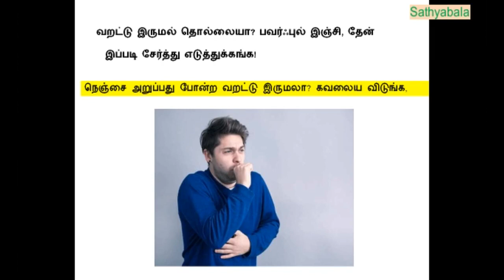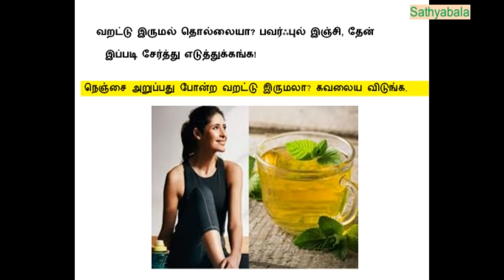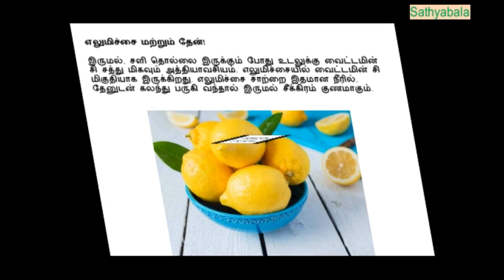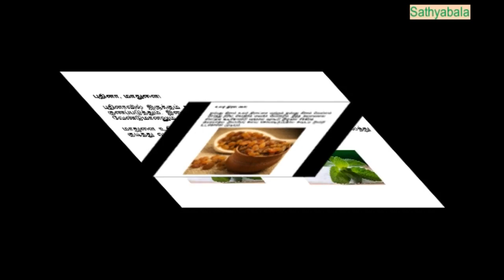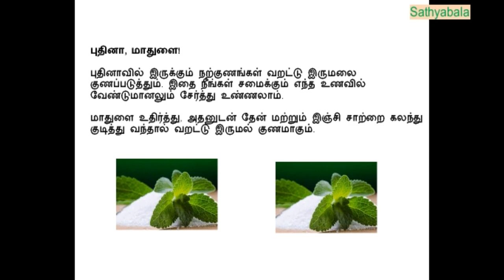dry cough home remedies, cough veetu vaithiyam, Irumal sariyaga tips in tamil, cough medicine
home remedies for dry cough
cough home remedies in tamil
cough veetu vaithiyam
Home remedies for cough in babies
Home remedies for cough for children
Home remedies for cough and cold
Cough home remedies
Cough home remedy
Cough
Cough treatment at home
Cough and cold home remedies
Cough medicine
Cough treatment
Cough home remedy in tamil
Cough home remedy for baby
Cough home remedy for children
Irumal sariyaga tips in tamil
Irumal
Irumal sali patti vaithiyam
Irumal sali sariyaga tips in tamil
Irumal sali
Irumal vaithiyam
Irumal marunthu
Irumal marunthu in tamil
dry cough home remedies in tamil
dry cough home remedy in tamil
dry cough home remedy
dry cough
dry cough sound
dry cough medicine